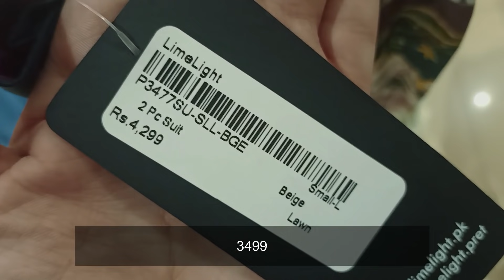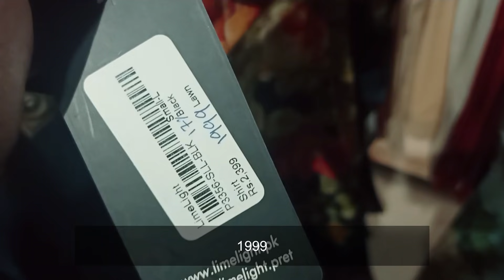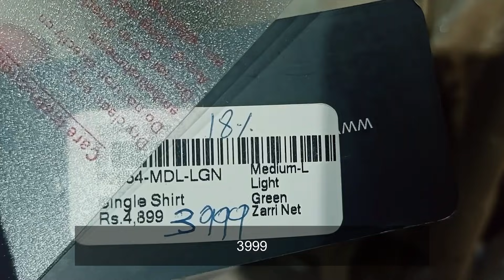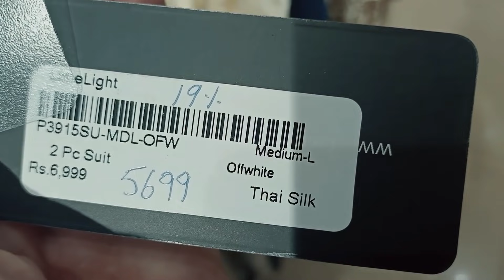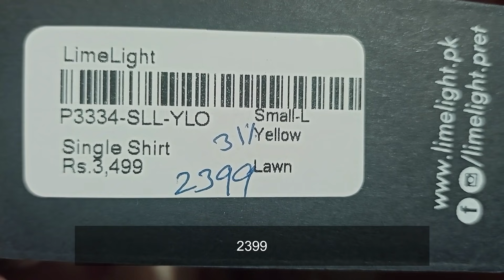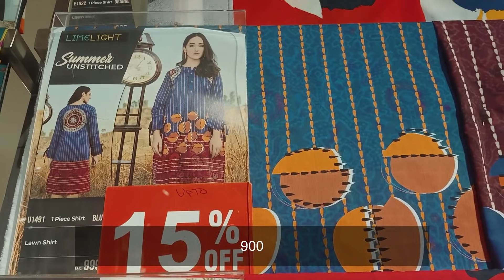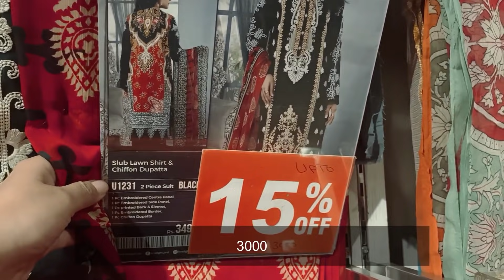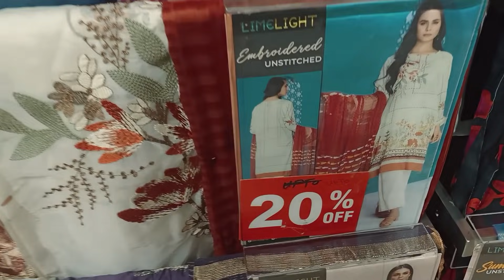Limelight Mid season sale 40% Off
Limelight Sale flat 40% Off
Limelight Mid Season Sale Today